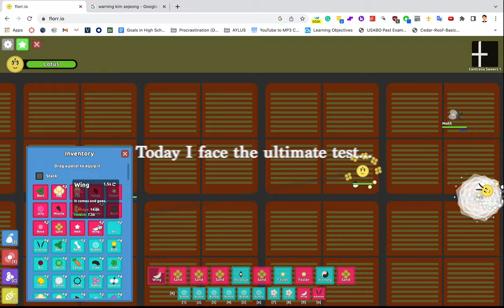The Super Cockroach Experience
I love big cocks